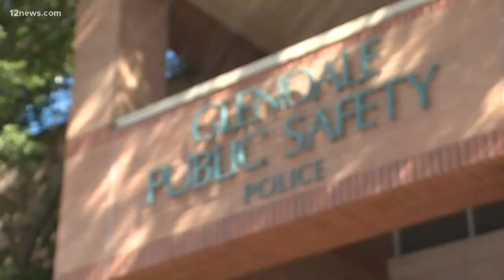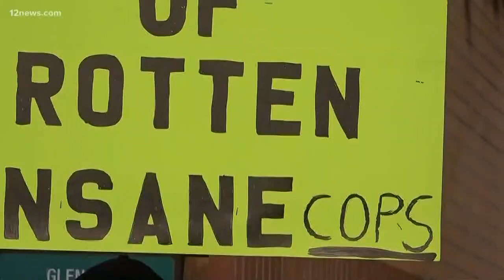Valley couple wants justice after Glendale PD use questionable force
Johnny Wheatcroft and his wife are suing Glendale PD after officers tased Johnny 11 times while he was a passenger in a car that was stopped for a traffic violation. Wheatcroft's attorney says they are pro-good officers and anti-bad police officers.